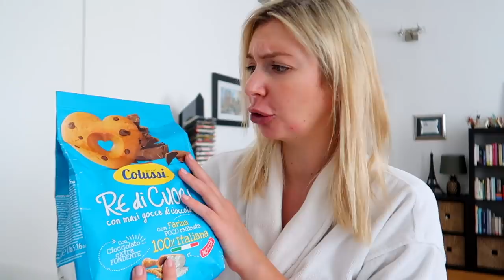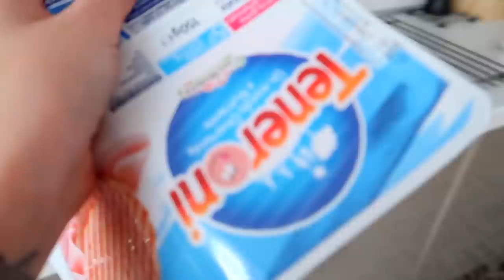MANGIO SOLO CIBO A FORMA DI CUORE PER 24 ORE!!!!!!!